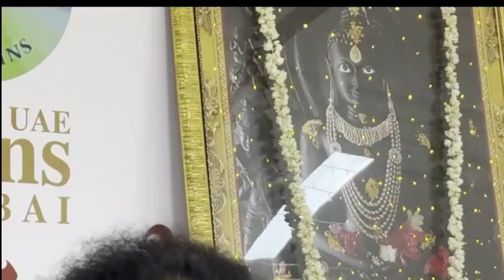दुबई में आचार्य लोकशजी के सानिध्य में धर्म की गंगा दसलक्षण महापर्व ..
Acharya Lokesh Ashram 63/1 Old Rajender Nagar, Near Karol Bagh Metro Station Gate No-7, New Delhi- 110060